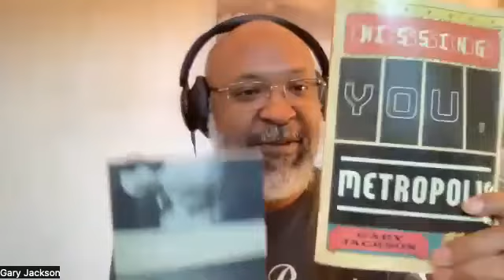10/26/22 WPLS featuring jason b. crawford, Lisa Hase-Jackson, & Gary Jackson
The 78th evening of the WPLS featured  jason b. crawford, Lisa Hase-Jackson, & Gary Jackson. Read more about the poets: